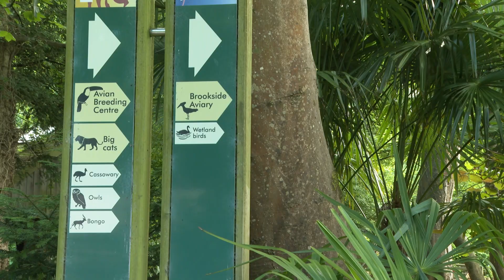Paignton zoo at risk of closure